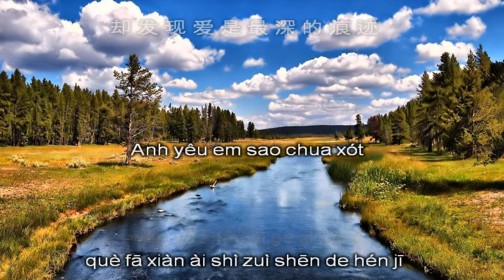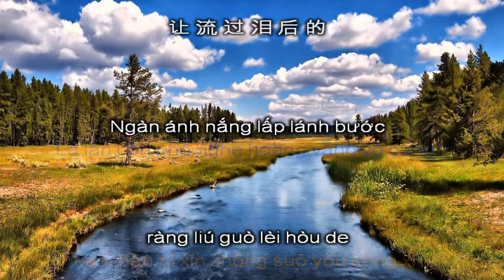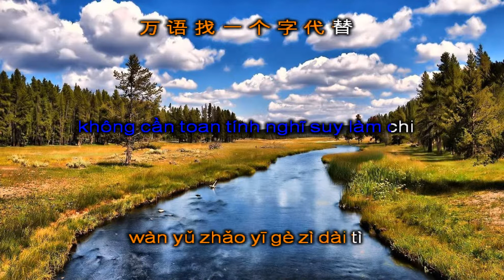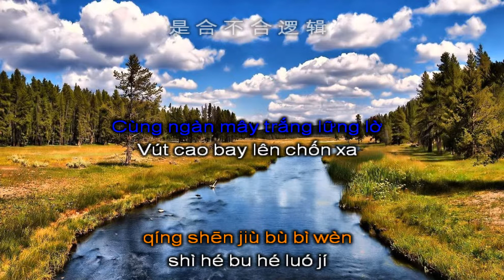Karaoke KIẾP VE SẦU | 找一个字代替 - Thái Chánh Tiêu 邰正宵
NHẠC HOA BẤT HỦ

Bài hát lời việt: Kiếp ve sầu - Đan Trường
Lời trung: Tìm một chữ thay thế / 找一个字代替
Trình bày: Thái Chánh Tiêu 邰正宵
Thể loại: karaoke song ngữ